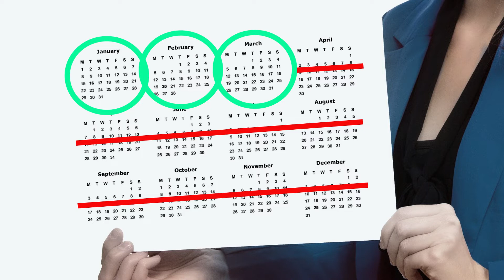TimeBackChallenge: Reimagine Budgeting